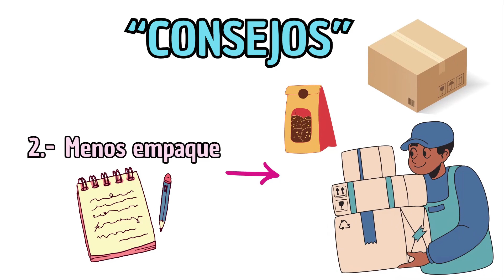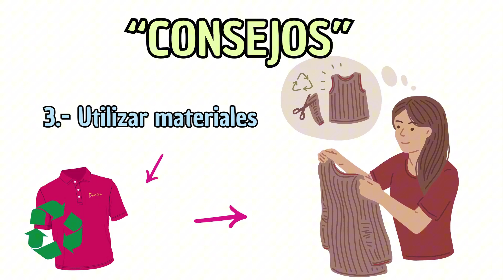Las 3R ♻️Aprende a Reciclar, Reutilizar y Reducir con estos sencillos pasos salvamos el planeta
En este video aprenderemos a cuidar el medio ambiente, poniendo en práctica las 3R en nuestra vida cotidiana

Este canal está dedicado a compartir el conocimiento en diversos temas educativos y de entretenimiento.

🚩Recuerda dar like, para que you tube me siga recomendando.

🚧MUCHAS GRACIAS, POR SER PARTE DE ESTA INCREÍBLE COMUNIDAD🚧

Capítulos: